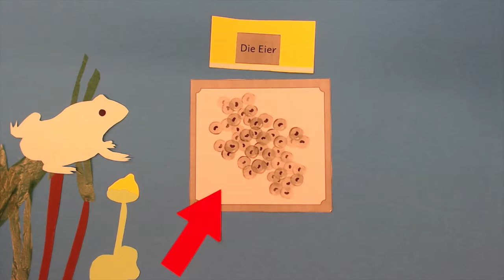Der Frosch Fridolin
Angehende Lehrkräfte der Primarstufe erklären den Lebenszyklus der Tiere.